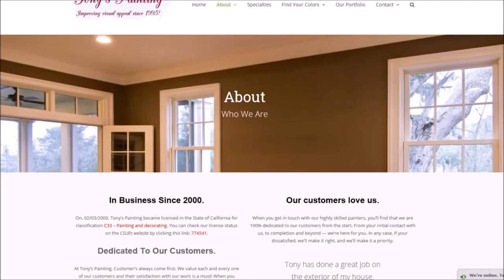Interior Painting San Martin CA | Tony's Painting San Martin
Interior Painting San Martin CA

Interior Painting San Martin — When you are looking for an interior painting company in Santa Clara County, look no further than Tony’s Painting. We at Tony’s Painting will take great care of the interior of your home. We make certain to cover and protect everything before any work begins. A beautiful, thorough interior paint job requires far more than just a brush and a bucket of paint. The key to a quality paint job is preparation, and us interior painters at Tony’s Painting take great pride in doing it right.